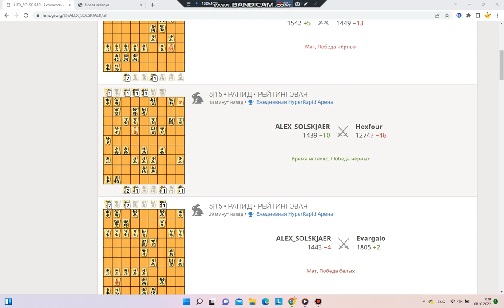7.10.2022 ONLINE GAME "GET UP BEHIND DEATH"TIME ENDT EGUILLET WIN